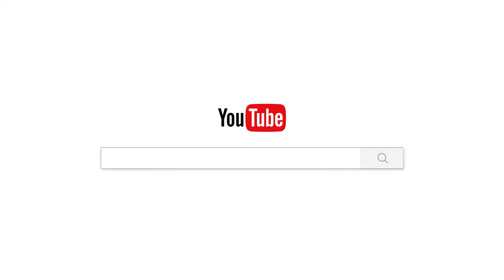ការកសាងមិនមែនងាយស្រួលទេ!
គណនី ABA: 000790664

ហ្វេសប៊ុក
Chan_Sochun ចាន់_សុជន វត្តប្រាសាទស្រះកណ្តាល_#(ខ្ចាស់)